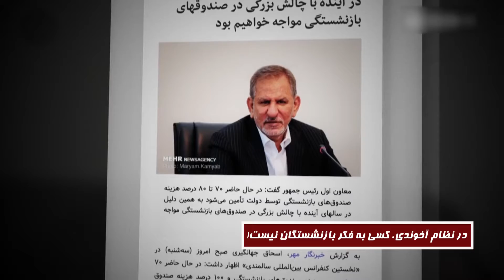در نظام آخوندی کسی به فکر بازنشستگان نیست ـ 980321